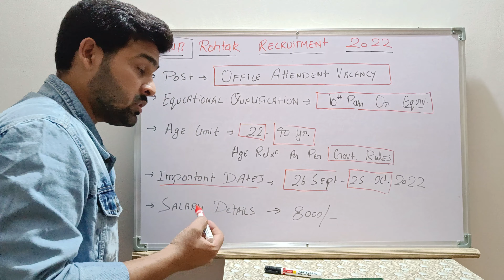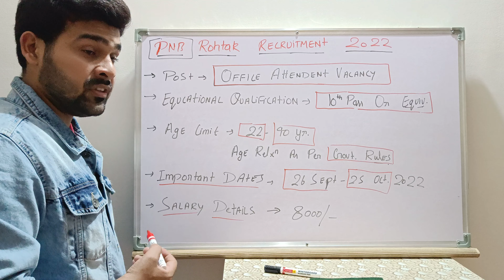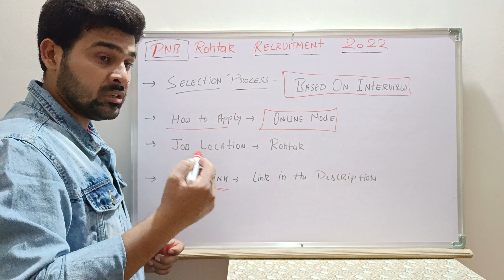Punjab National Bank Recruitment 2022 | PNB Job Vacancy 2022 | New Bank Job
PNB Rohtak Office Attendant Recruitment 2022 online Form Kaise Bhare | Banking Offline Vacancy |

नमस्कार दोस्तों वीडियो के अंदर इस टॉपिक को लेकर संपूर्ण जानकारी दी गई है इसलिए आप इस वीडियो को पूरा देखिए और लास्ट तक  देखिए और जानकारी के लिए कृपया चैनल को सब्सक्राइब जरूर करें।